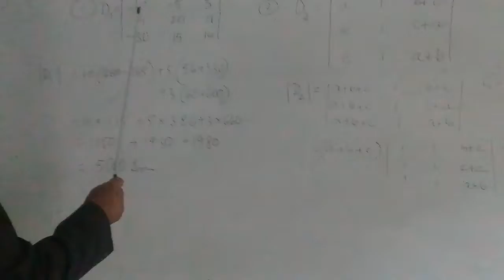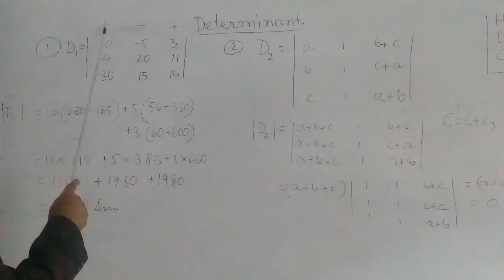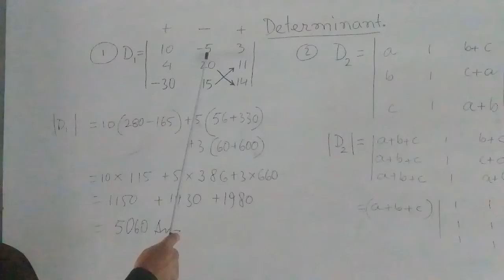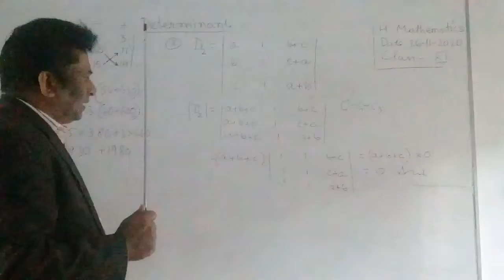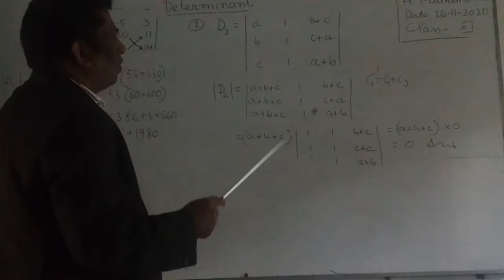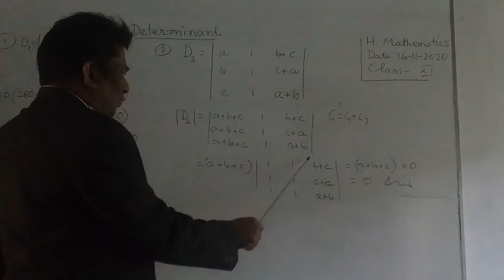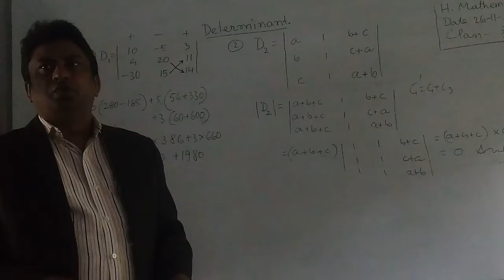জনাব মো: মোজাফ্ফর রহমান , সহযোগী অধ্যাপক,গণিত